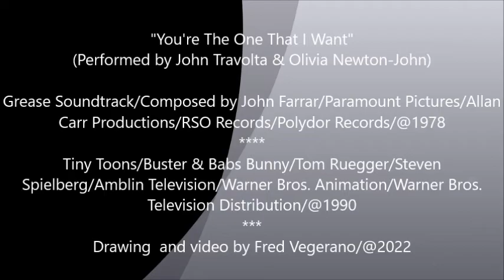Tiny Toons:You're The One That I Want!(Performed by John Travolta & Olivia Newton-John)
At the Acme Looniversity there was a project in which several of the students would make a musical with songs selected by themselves!
Obviously Buster and Babs teamed up to do one of the musicals and they chose the classic song from the 1978 movie called "Grease", titled "You're The One That I Want", originally performed by John Travolta & Olivia Newton-John!

And the big night came...everything was ready and the musical began...the university theater was full to capacity...and the first theme was performed by Buster and Babs...it was terrific...the song and the dance was top notch!
Even many of those present there began to dance to the rhythm of the music!

And that night, Buster and Babs, as well as the other students, received a great standing ovation  from the public and from their teachers ,for their hard work and cool performances!

Lyrics:

"I got chills
They're multiplying
And I'm losing control
'Cause the power you're supplying
It's electrifying!

You better shape up
'Cause I need a man
And my heart is set on you
You better understand
To my heart I must be true
Nothing left
Nothing left for me to do

Oo-oo-oo, honey
The one that I want
Oo-oo-oo, honey
Oo-oo-oo, the one I need
Oh, yes, indeed

If you're filled
With affection
You're too shy to convey
Meditate in my direction
Feel your way

I better shape up
'Cause you need a man
I need a man
Who can keep me satisfied
If I'm gonna prove
You better prove
That my faith is justified
Are you sure?
Yes I'm sure down deep inside

[3x]
You're the one that I want
Oo-oo-oo, honey
Oo-oo-oo, honey
Oh, yes, indeed!"

You're the One That I Want/Grease Soundtrack/Composed by John Farrar/Paramount Pictures/Allan Carr Productions/RSO Records/Polydor Records/@1978

Tiny Toons/Buster & Babs Bunny/Tom Ruegger/Steven Spielberg/Amblin Television/Warner Bros. Animation/Warner Bros. Television Distribution/@1990

Drawing by Fred Vegerano/@2022